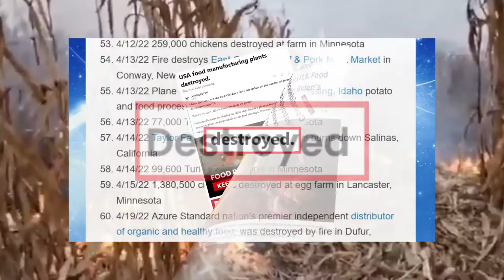Globalist Food Armageddon Part 4, Hegelian Dialectic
Once America’s critical food assets are damaged or deconstructed, then “Reset the Table” and the “Great Reset” at large will be more overtly put into place at an accelerated pace.  We’re clearly witnessing the Hegelian Dialectic at play, with the globalists causing the problem, waiting for the reaction from ‘the sheep’, and then giving them ‘the solution’ they had planned out, long ago,”.